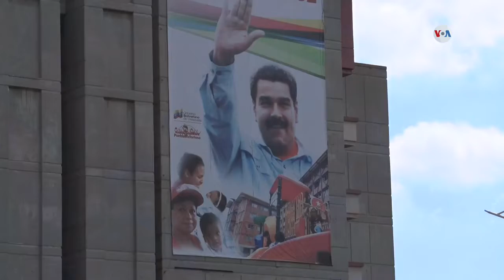Jóvenes prometen recuperar a Venezuela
En el preámbulo del Día de la Juventud, que se conmemora en Venezuela, estudiantes de la nación sudamericana indicaron que continuarán demostrando el compromiso y responsabilidad que, como generación, tienen, para seguir luchando por recuperar la senda del progreso en el país.
¡Visítenos!